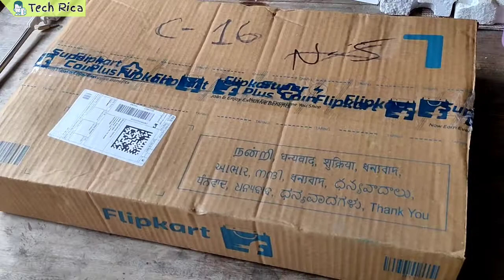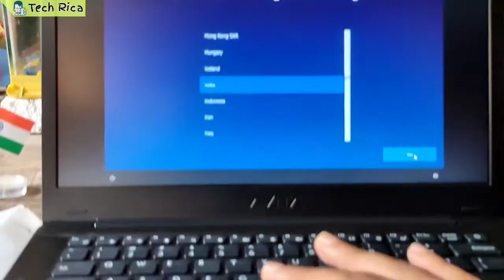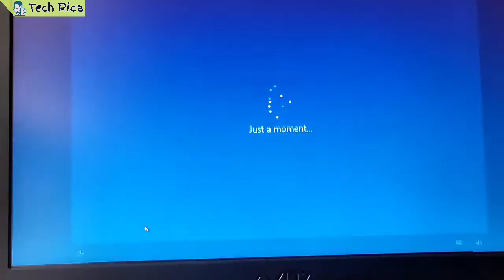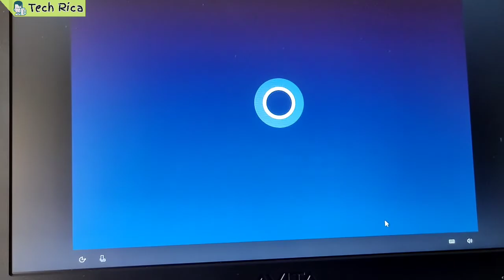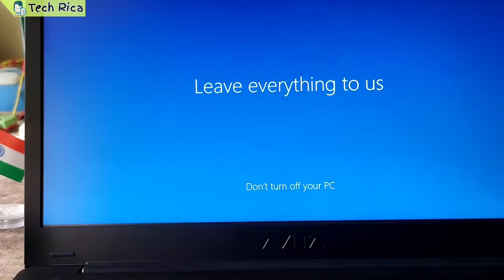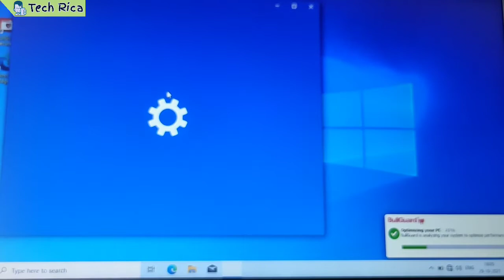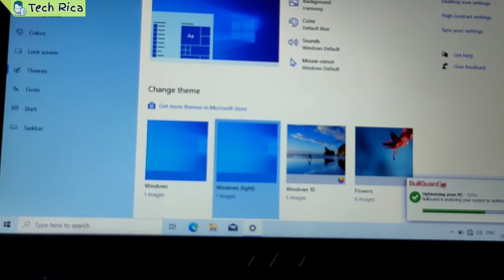Budget Laptop For Kids ⚡Best Laptop Under 20000 Un India 2021⚡ Also Bangladesh 🔥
Hello Friends...

 In this video I'm taking About Budget Laptop For Kids also Best Laptop Under 20000 Un India 2021 Also Bangladesh also taking about best laptop 20000  for students also laptop under 30000 in Bangladesh 2021 also bangla video Also bangla tech channel also Bangla tutorial also Bangla Tech Video also Avita laptops so please watch this video and share with your friends.

Amazon link
Limited-time deal: AVITA PURA E14 NS14A6ING431-IBB Thin and Light 14 inches Laptop AMD Radeon R4 (APU Dual Core A6/4GB/128GB SSD /Win 10 Home) 1.34 kg Ink Black

Flipkart link
Take a look at this Avita PURA APU Dual Core A6 - (4 GB/128 GB SSD/Windows 10 Home) NS14A6ING431-IBB Thin and Light Laptop on Flipkart

About :Tech Rica is a YouTube Channel, where you will find technological videos in Bengali.  :)